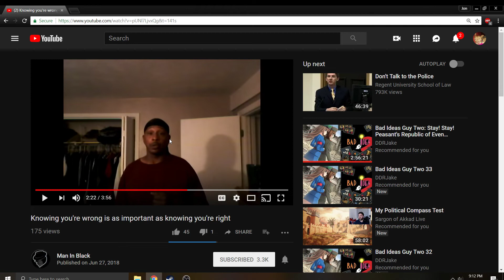man in black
Here's hoping he doesn't let me down.